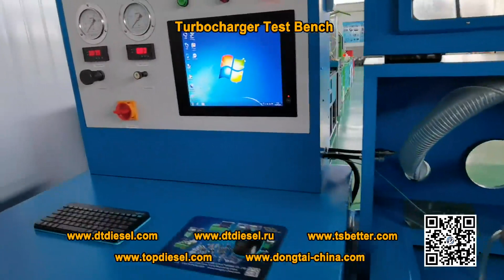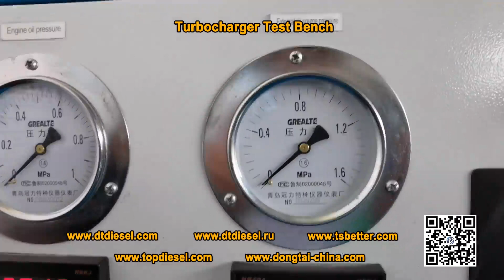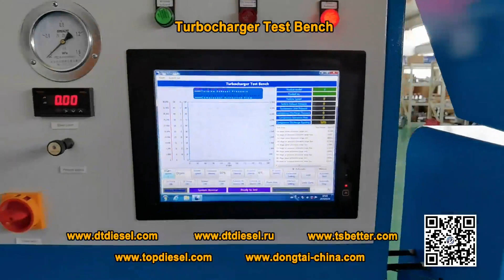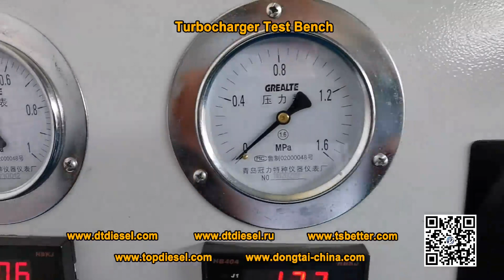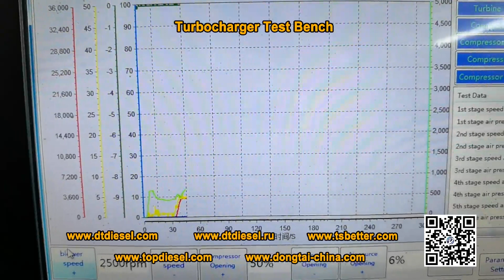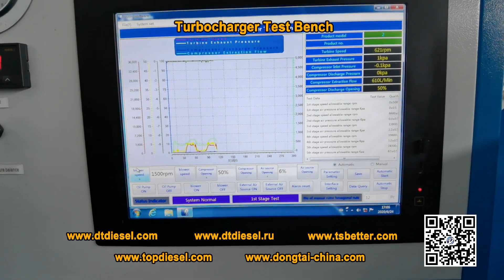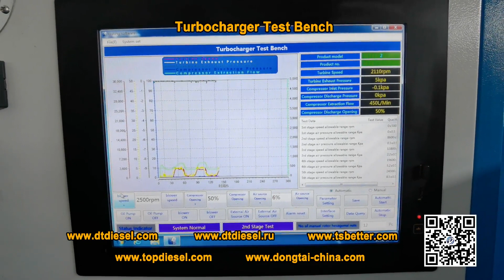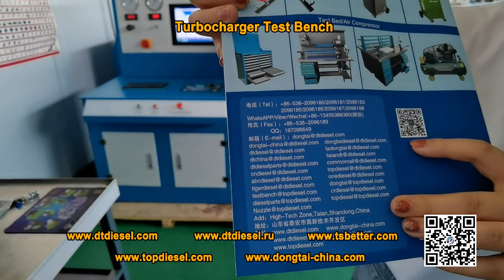Turbo testing-2021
Ying Zhang(MANAGER)
Skype: dongtaita
Manufacturer: Diesel fuel injection pump test bench, Common rail test bench, Common rail injector test bench,Full function common rail test bench, common rail simulator, HEUI EUI EUP test bench,Nozzle tester,PT Cummins test bench,Turbo overall full speed balancing machine, Turbochargers.
Diesel spare parts: nozzle, plunger, pump, injector, headrotor, valve, shim,repair kits...
Plenty of Common rail tools in stocks.
Welcome to our factory at any time